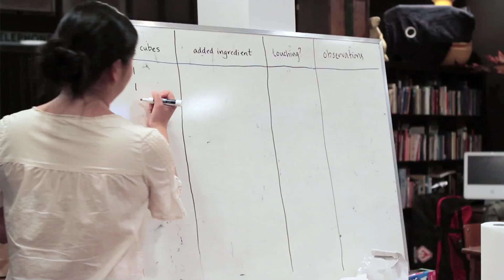Science-Focused Creative Writing Workshops: CGI America Commitment to Action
In 2012, Time Warner Cable and its partners, 826 National and the Coalition for Science Afterschool, committed to launch a pilot of a STEM-based creative writing workshop in Los Angeles, New York City and San Francisco. The program will engage 90 students in science themed creative writing classes which will serve as a springboard to explore STEM subjects for students that otherwise may not ever be exposed to them, potentially increasing the number of students that choose to pursue STEM field studies and increase the number of scientifically literate and engaged Americans.